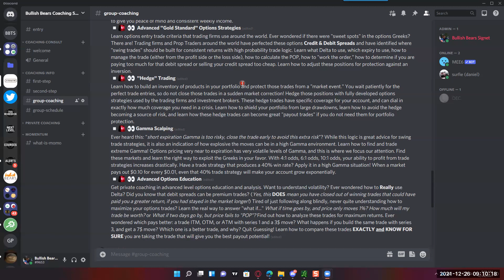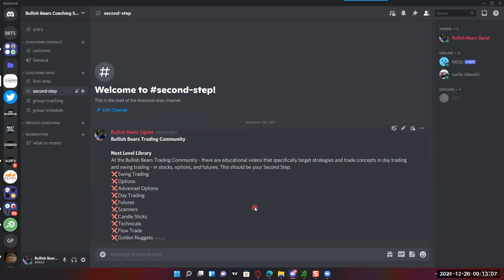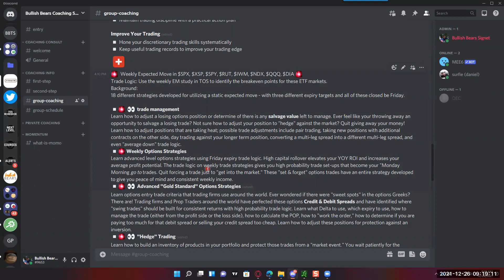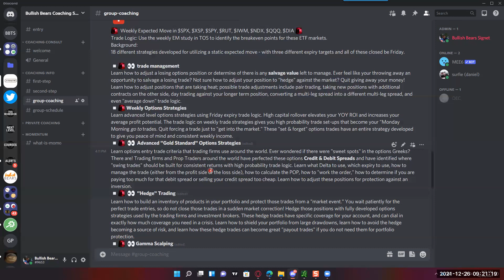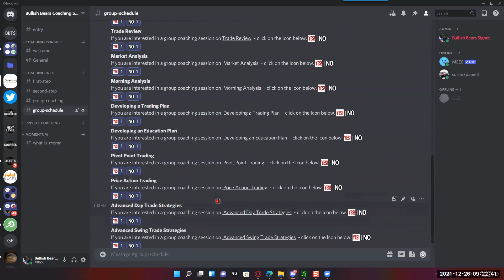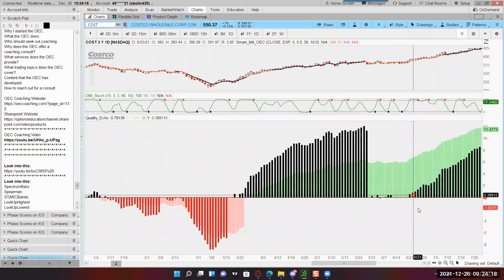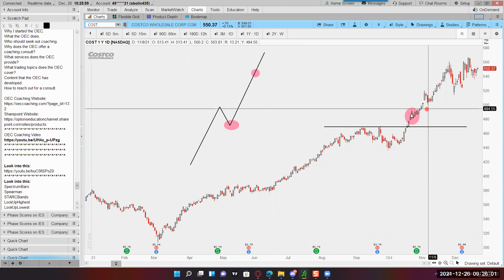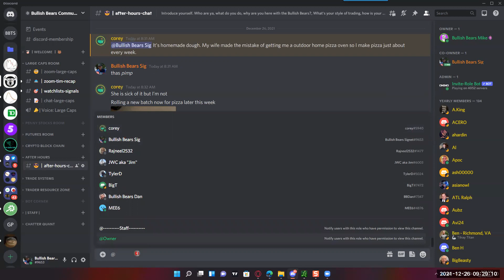Group Coaching Introduction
An introduction to the Group Coaching Service starting in 2022.